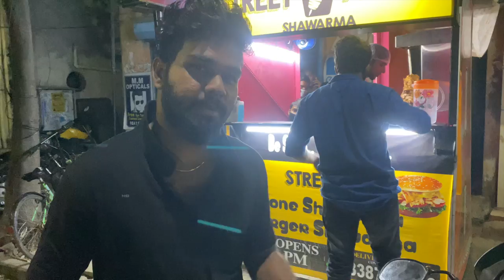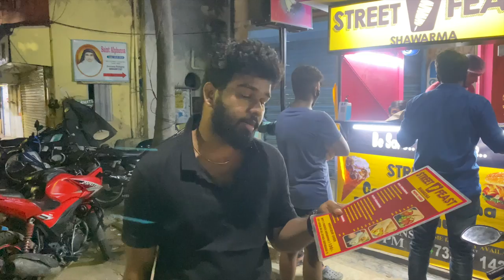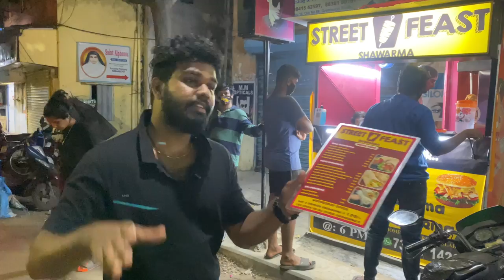CHENNAI's FIRST CONE SHAWARMA SHOP / BURGER SHAWARMA / MADHAN THE VLOGGER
Cone Shawarma & Burger Shawarma is just fantastic & delicious.
Kindly check out this shop

RATING - 9/10

MENU

ROLL SHAWARMA

Chicken cheese shawarma - 90
Mexican shawarma - 90
Tandoori shawarma - 100
Peri Peri shawarma - 100
Street SPL shawarma - 100

PLATE SHAWARMA

SPL SHAWARMA

Cone shawarma - 100
Burger Shawarma - 100

*FREE HOME DELIVERY UPTO 5 KM

WEDNESDAY OFFER BUY 2 CHICKEN SHAWARMA @ 120/-